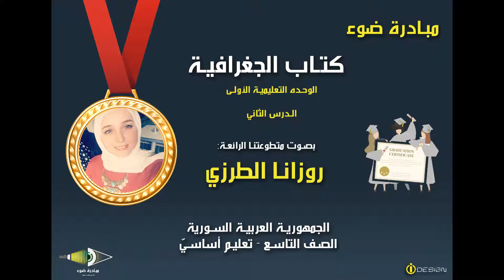2- الصف التاسع - الجغرافية - الوحدة 1 - الدرس2 - من 18 حتى 23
تقديم مبادرة ضوء  بصوت المتطوعة: روزانا الطرزي